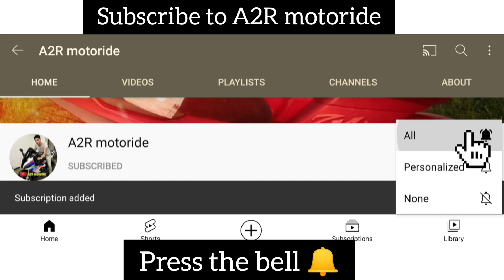Hero Xtreme 125R Launch Date In India | Features | Price | Mileage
In this video I am sharing Hero Xtreme 125R Launch Date In India